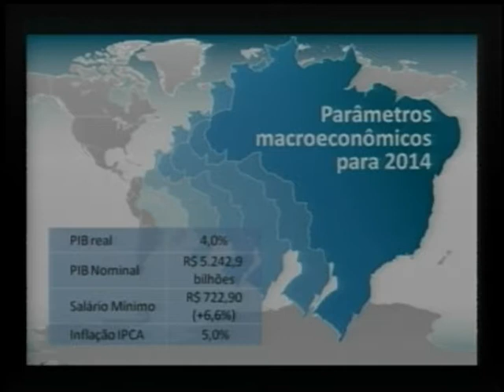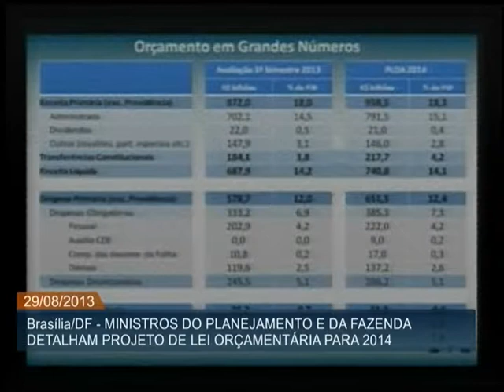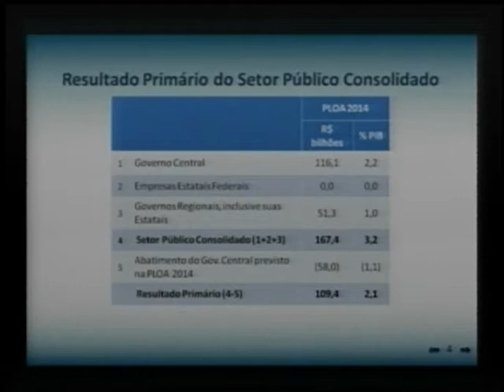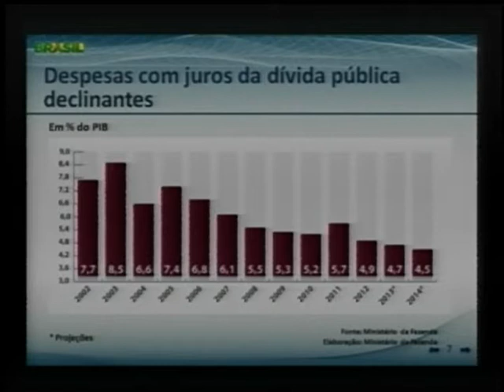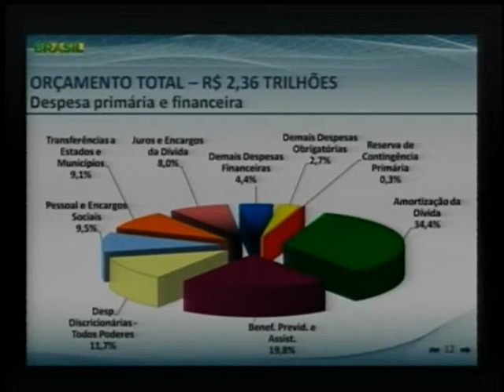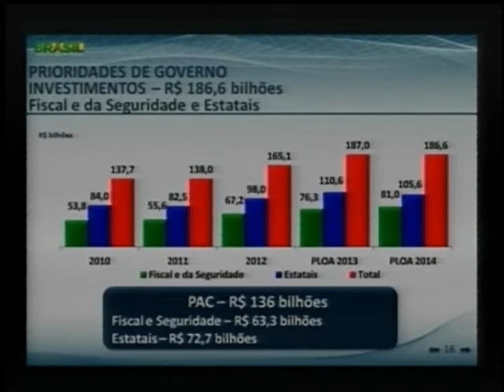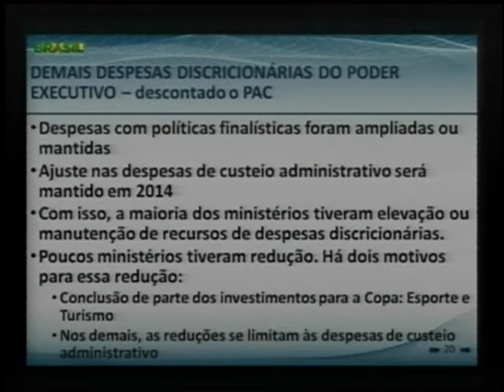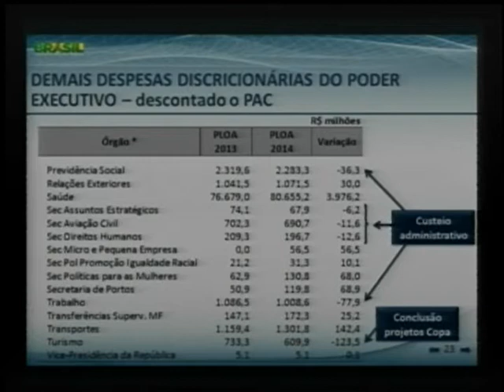Em 2014, governo prevê salário mínimo de R$ 722 e crescimento de 4% do PIB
ATIVIDADES DO GOVERNO - 29.08.13: Os ministros da Fazenda, Guido Mantega, e do Planejamento, Miriam Belchior, apresentaram nesta quinta-feira (29) o projeto de lei orçamentária de 2014 que prevê um orçamento total de R$ 2,36 trilhões. As projeções para as receitas e despesas de 2014 foram elaboradas como base em alguns parâmetros econômicos, tais como uma previsão de crescimento de 4% do PIB, um valor de salário mínimo de R$ 722,9 para o ano que vem e uma inflação medida pelo IPCA em 5%.